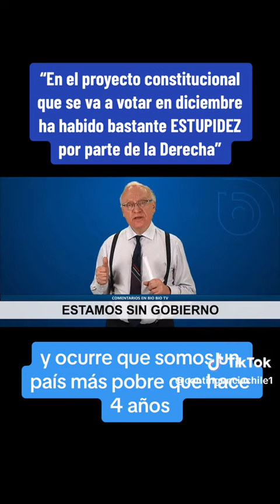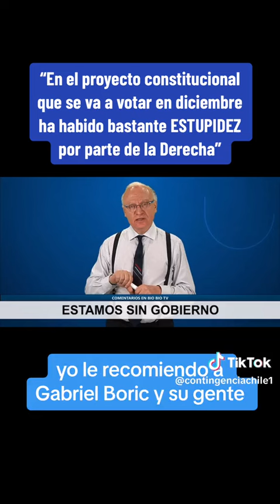Habla el abogado y periodista Tomás Mosciatti.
El abogado y periodista Tomás Mosciatti, habla y critica el Proceso Constituyente.